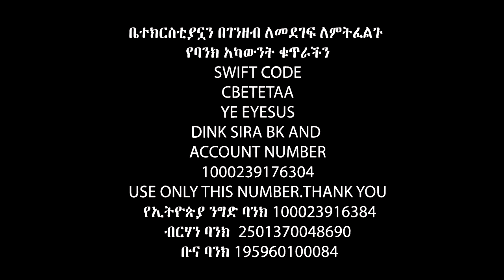ተኝቼ በሕልሜ ያለብኝን ካንሰር….Apostle Israel Dansa /Jesus Wonderful tv